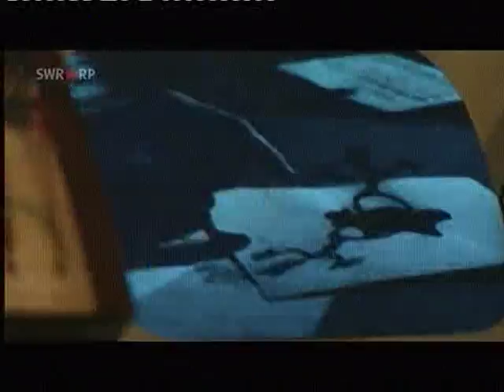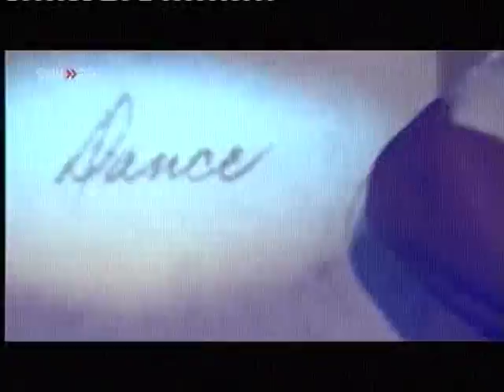Caravan Palace - Kleptomanie - Karlstorbahnhof Heidelberg 2009